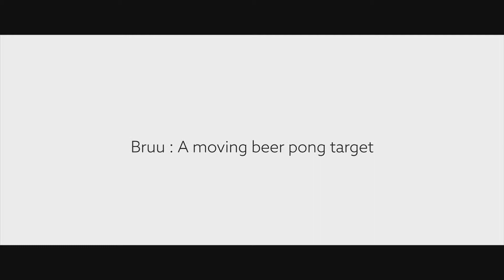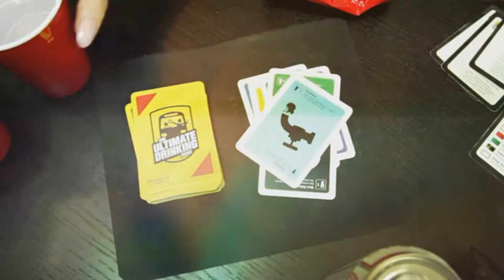Top 5 Must Have Drinking Games To Play With Friends // 2019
Bruu | Moving Beer Pong Robot

All the rights of the video go to the creators of the content with this video being free attention for the gadgets they collectively have produced